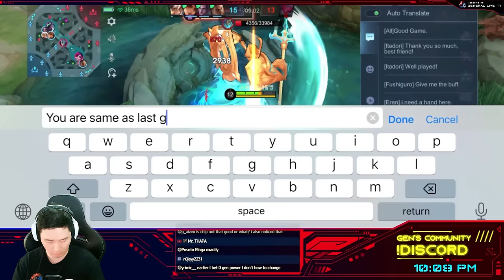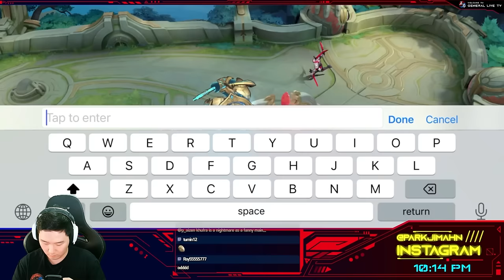Solo Epic hell? no, It's Hell Legends!! | Mobile Legends